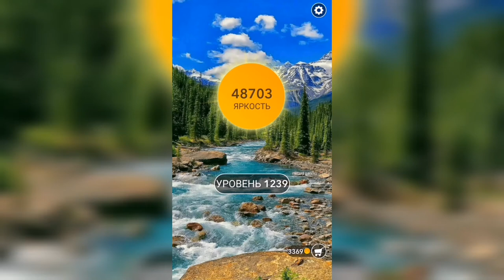Word / Слово Крест: Поиск русского кроссворда / Уровень 1239